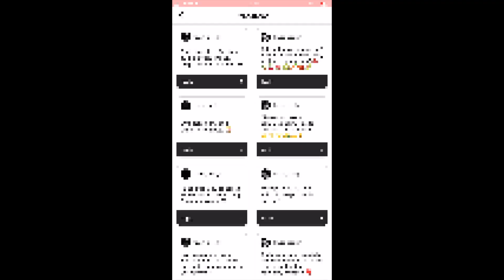Zorja - Q&A vol. 3 Vlog #24